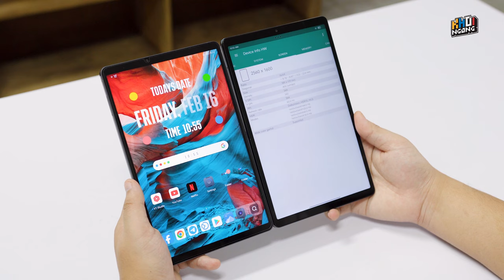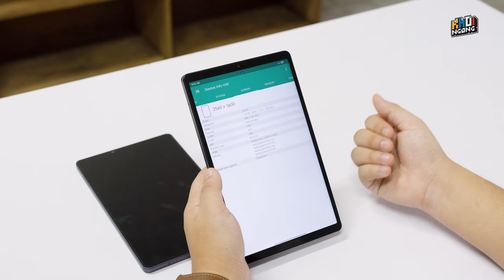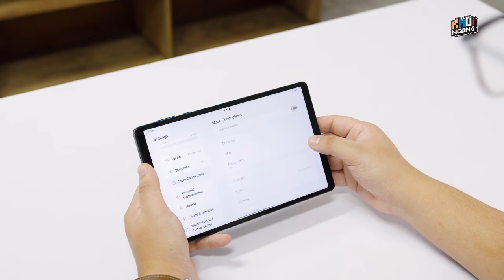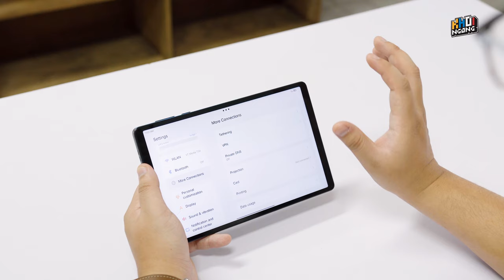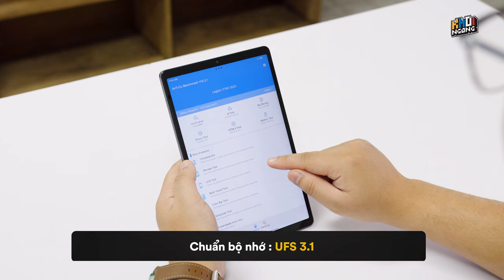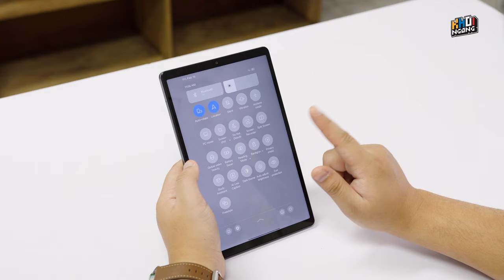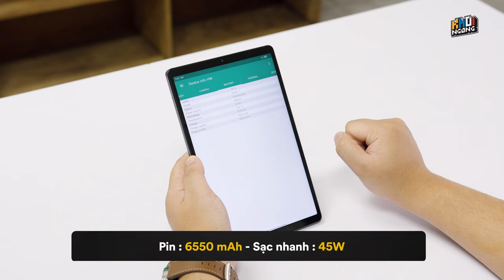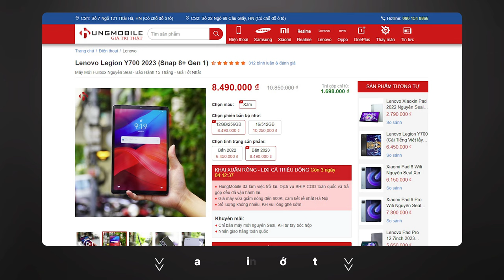Đã có Lenovo Legion Y700 2023: hơn gì Y700 2022 khi giá 8,5 triệu!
✅ Cảm ơn Hungmobile đã cho mượn Y700 2023, bạn nào muốn mua tham khảo nhé